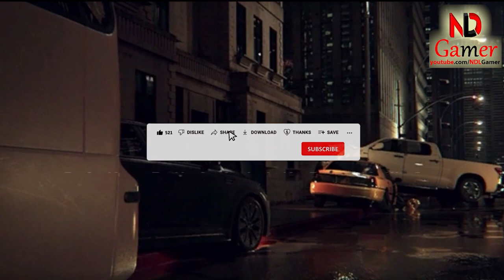Play as beautiful girls fighting zombies in the action game Zombie Hunter Survival